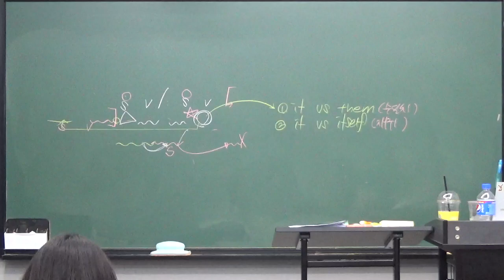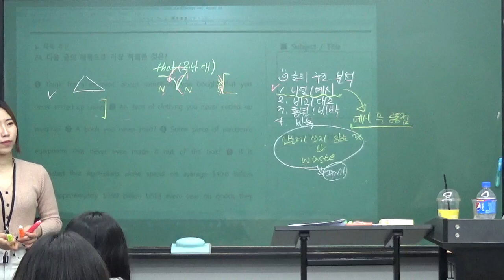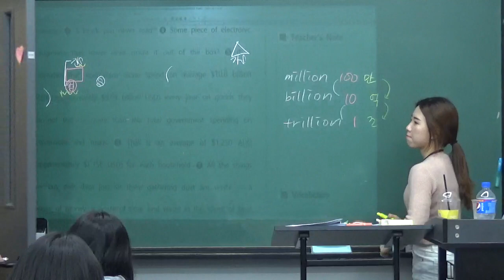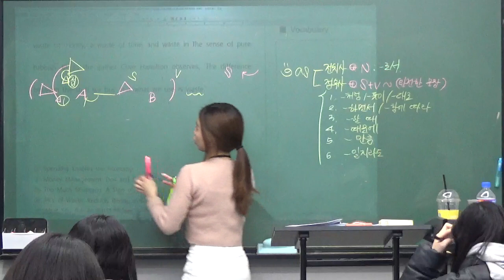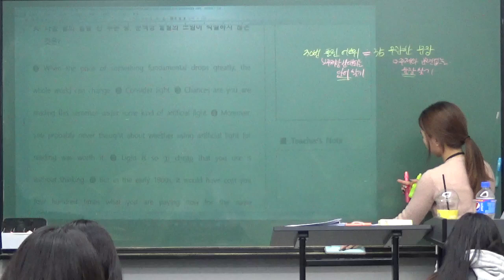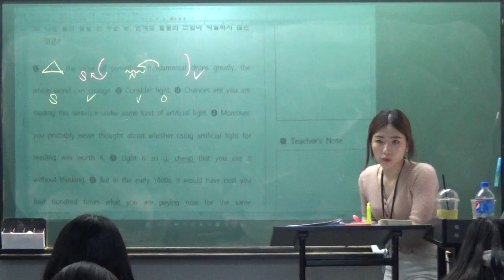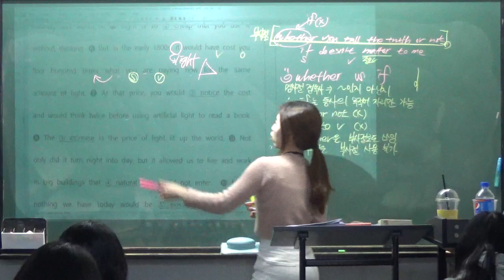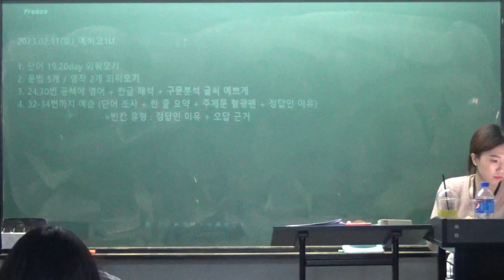지유T 2023 02 11 예비고1U